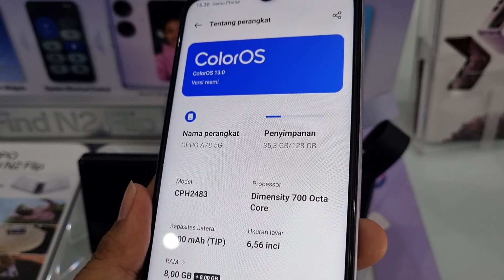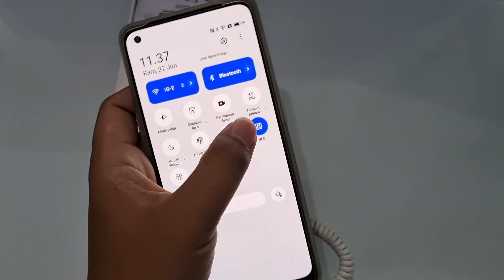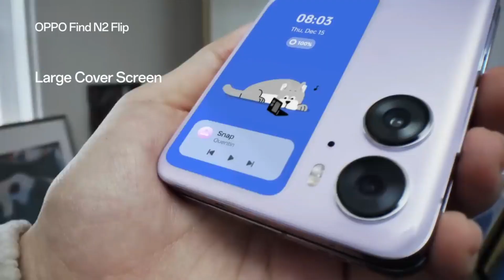REKOMENDASI HP OPPO MEMILIKI FITUR NFC!!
BJ-Cell
Jl. Suha No.214 Majalengka - Jawa Barat
Download App Toko BJ-Cell di Playstore